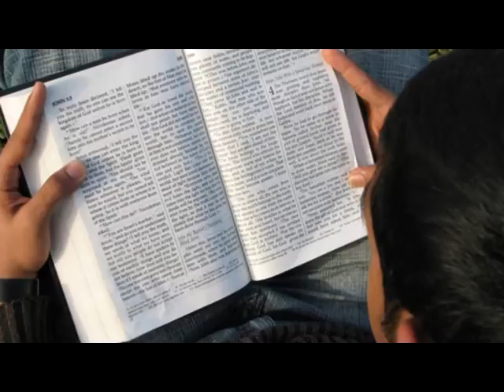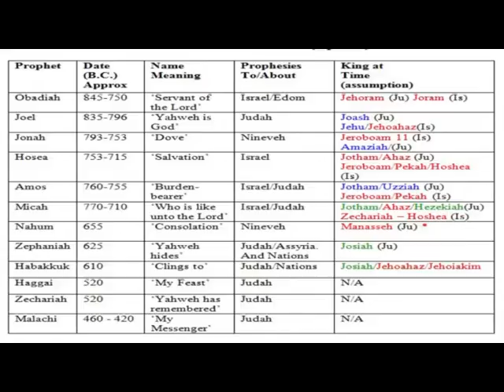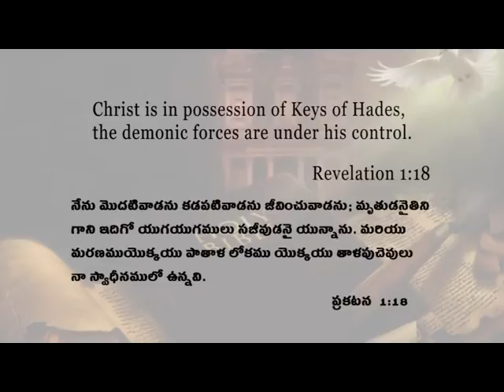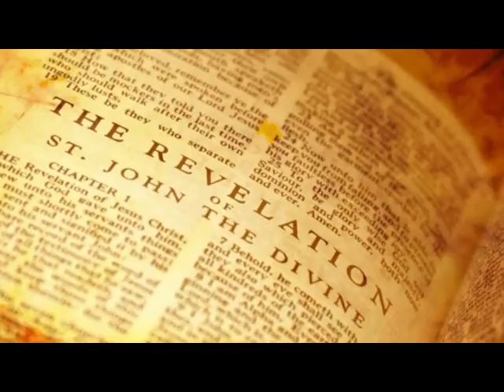Hiddentruths in the book of Revelation | Part 10 | Mr. N. Ashvindhyriam | Subhavaartha TV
In this video, Mr N. Ashvin Dhyriam is talking about the hidden truths in the Book of Revelation. Watch this video and stay blessed!!!